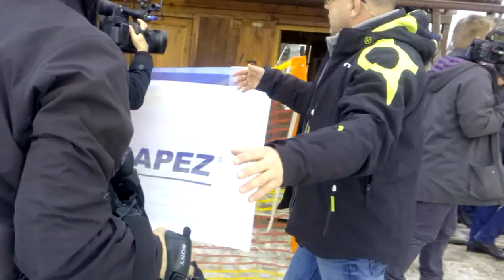Wejście Prezydenta RP Andrzeja Dudę na IV Memoriał Marii Kaczyńskiej w Rabce-Zdroju